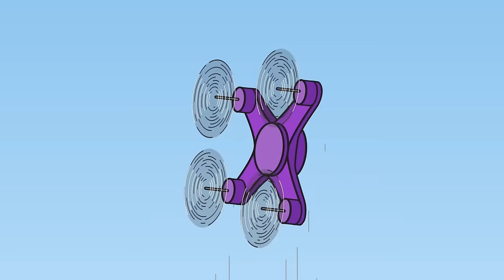Kid-E-Cats | NEW Episodes Compilation | Best cartoons for Kids 2023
Who opened the agency for good deeds? Who doesn't know how to play hockey? Who learned to fly a quadcopter?